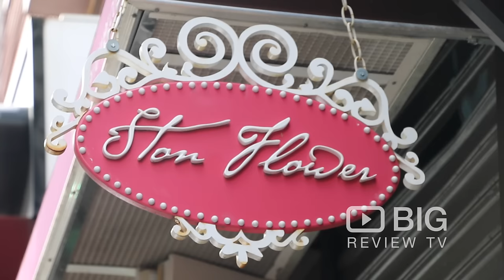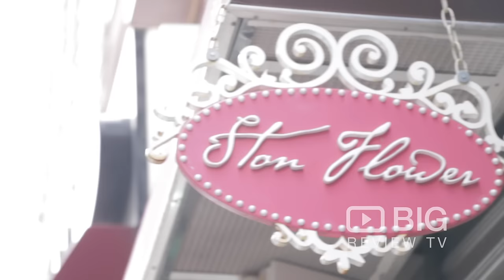Stone Flower a Clothing Stores in New York selling Clothes and Accessories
The Stone Flower was started back in 2003 with humble beginnings from Michael and Apple’s wedding gifts. They started our company from $750 in the New York City Street Fairs. After three years working weekends and having full time jobs. They participated in our first season at Bryant Park Holiday Market. This launched them to get their first store location at the South Street Seaport opening in the Spring of 2006.

Stone Flower products
Jewelry: anklets, belly rings, bracelet, charms, necklaces, rings, earrings
Clothing: glove & mittens, knitted beanies, scarves & shawls, socks
Hair Accessories: bobby pins, barrettes clips, hair claws, headbands, mini bows
Handbag and acessories, dolls & keycahins and much more.

Stone Flower
158 Bedford Avenue New York United States 11249